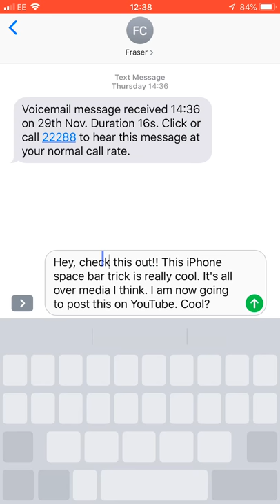iPhone space bar trick - press n hold the space bar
iPhone space has been in existence for a while but it was only found out recently. It’s really cool. Saves you a tonne of hassle.